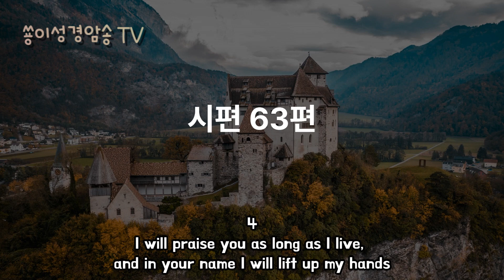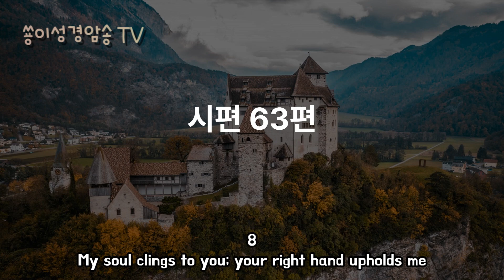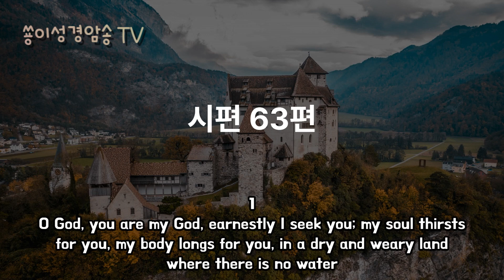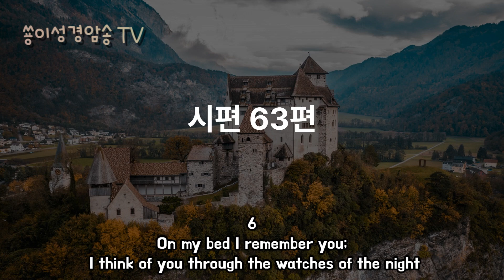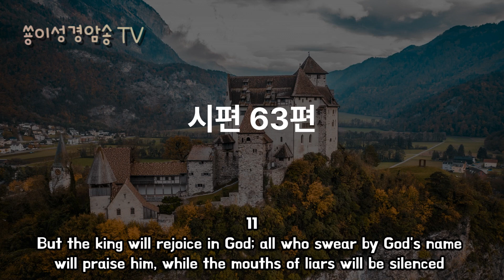[[쑝이성경암송TV]] Lesson24 시편 63편 영어암송